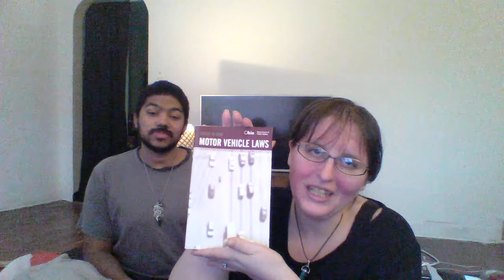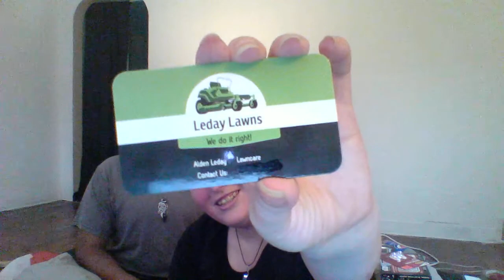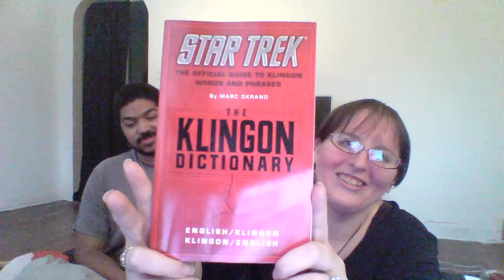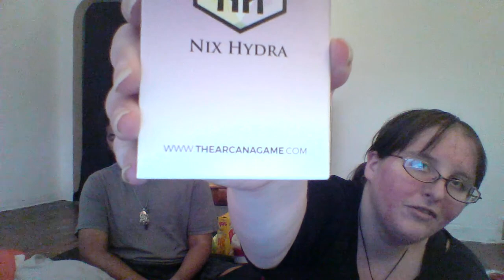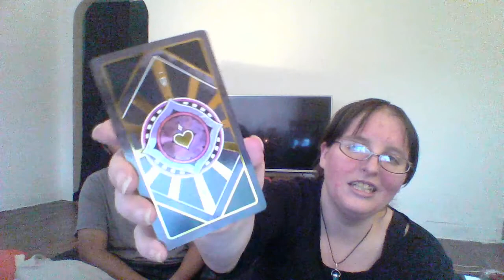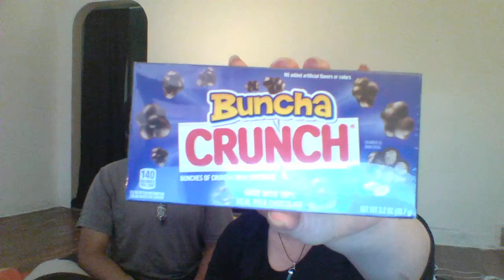Alden's Birthday + Item Haul & Life Updates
Today is Alden's Birthday! (April 15th) - We made this video during it.
Check it out as we update you on our life, and show off some of our recent item hauls/gifts. Also, our roof updates, room, and other fun things!